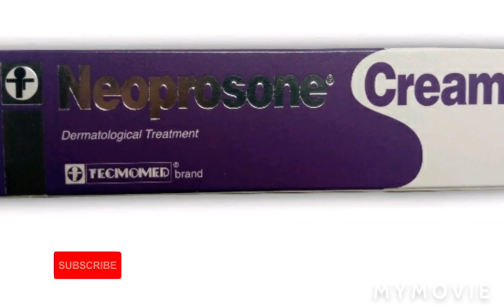Purple Neoprosone Cream First I am Seen this one Wow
Neoprosone Cream First I am Seen this one Wow

Learn How To Lighten The melanin of your Skin